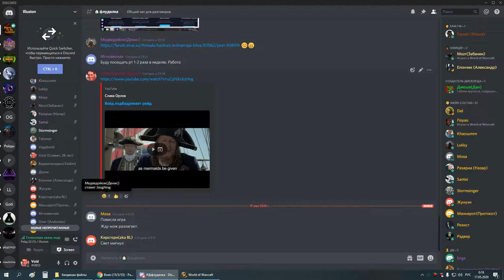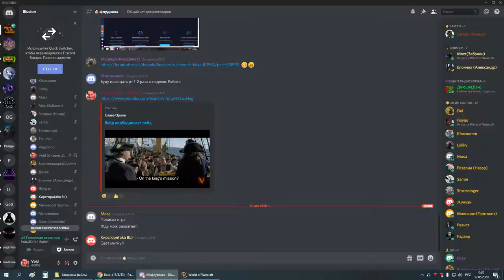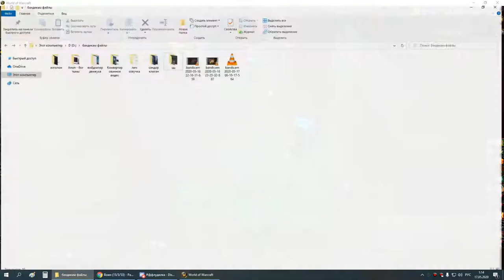1я часть ЗС пвар-армс 16 05 20